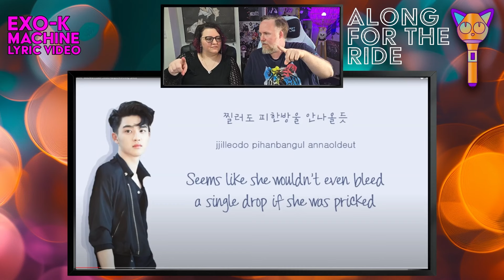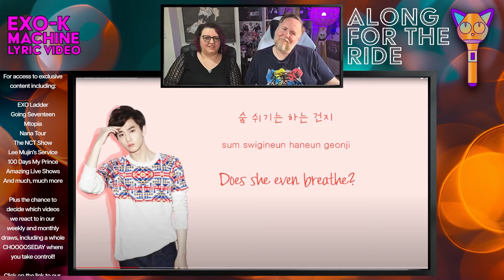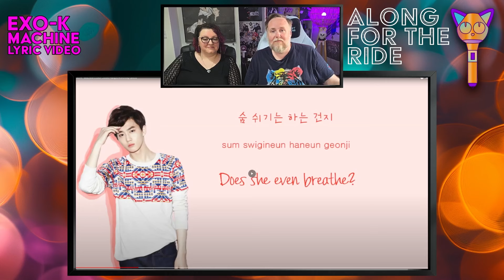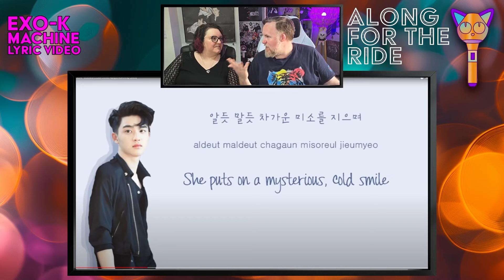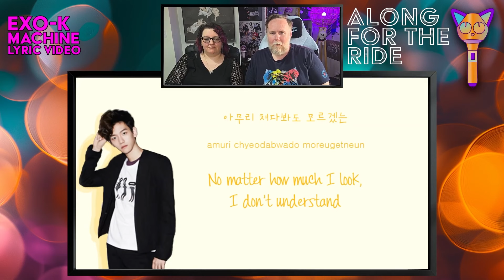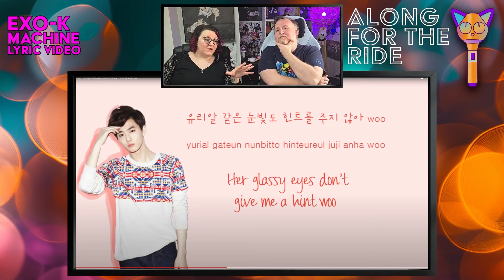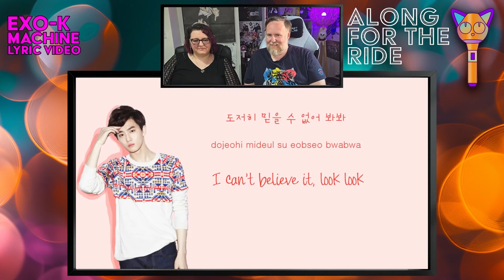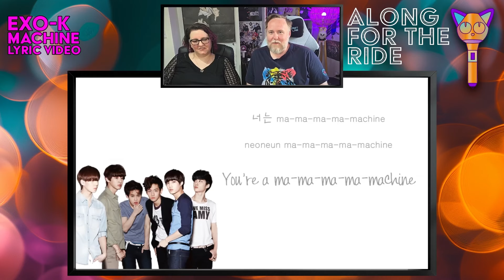EXOspectives: MAMA EP - EXO-K - Machine Lyric Video - UK K-Pop Fans Reaction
Hello everyone and welcome back to the channel. We are back with another K-Pop reaction for you here today! Today, we're diving into the powerful track "Machine" by EXO-K, accompanied by its captivating lyric video, as part of our EXOspectives: MAMA EP series.

"Machine" is an intense and electrifying track that showcases EXO-K's incredible vocal and rap abilities. The lyric video enhances our understanding of the song's powerful message and themes, bringing the lyrics to the forefront and allowing us to fully appreciate the artistry behind the music.

In this reaction, we’ll explore the lyrical depth of "Machine," discussing the impactful words and how they resonate with the overall tone of the song. We'll also touch on EXO-K's delivery and the emotions conveyed through their performance. Join us as we delve into the dynamic world of EXO-K and share our thoughts on this standout track as part of our ongoing EXOspectives: MAMA EP series.

For more content and ways to interact with us, including how to submit your own reaction requests or join our vibrant community discussions, please visit our Linktree Here you’ll find all the links to our Discord, Patreon, Spotify playlist, and more!

Thanks for joining us today, and we'll see you at the next one!